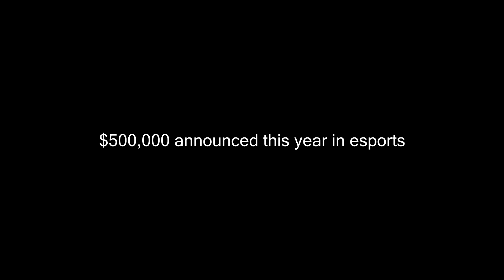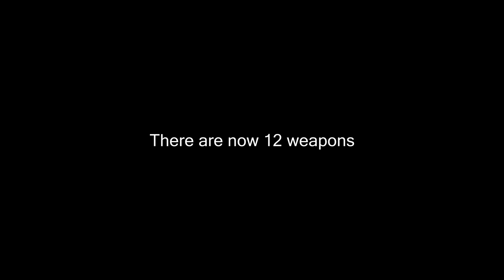Last Week on Brawlhalla ep. 3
I know alot of this stuff didn't happen during last week, i just love this series and wanted to keep it going!